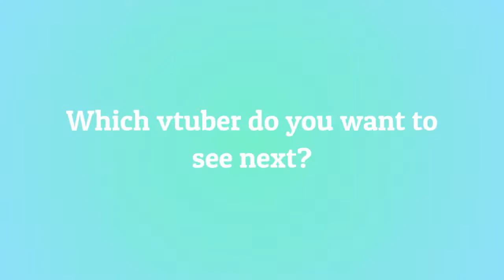10 Most Viewed @VtuberSunhee Clips March 2022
Check out Vtuber_Sunhee!